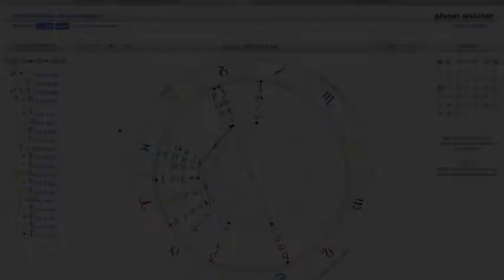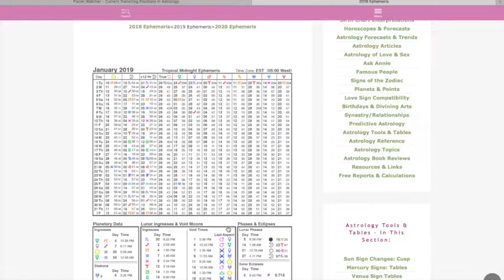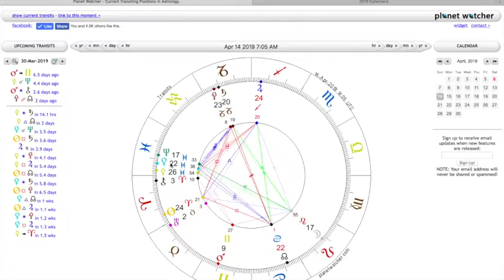Weekly Forecast / Cosmic Weather for Week of 4/7/19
**APRIL 2019 HOROSCOPES FOR EACH SIGN AVAILABLE BELOW!**

CHECK OUT MY FEEDBACK PAGE W/TESTIMONIALS FROM SOME OF MY CLIENTS!

Snapchat: @piscesmoonastro (will create new one soon)